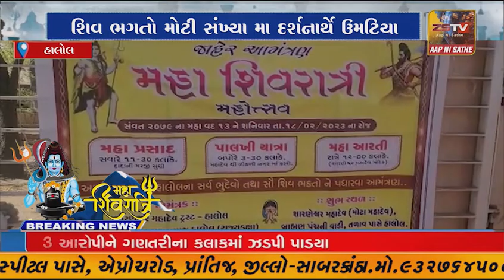પંચમહાલ માં શિવાલયોમાં ગુંજ્યો હર હર મહાદેવનો નાદ // ZSTVNEWS//